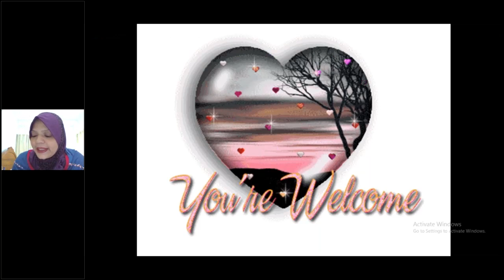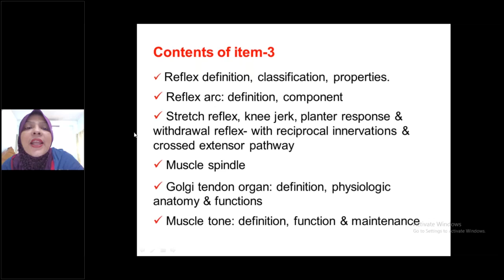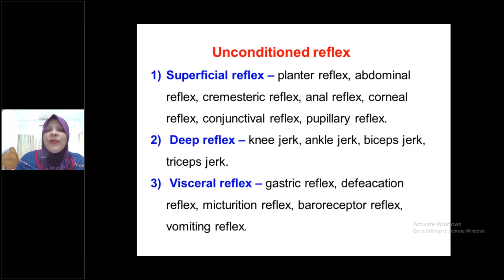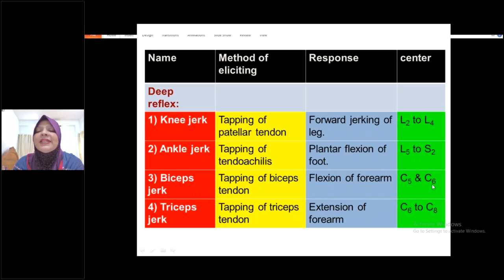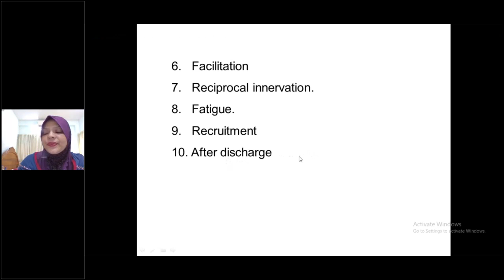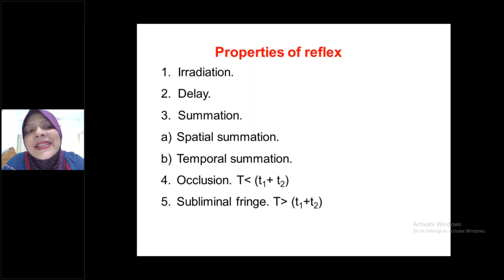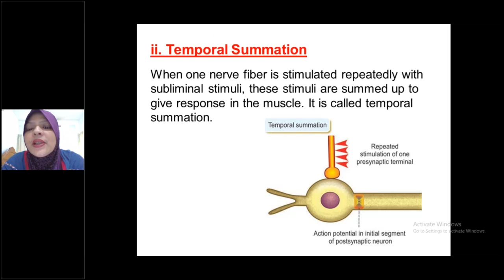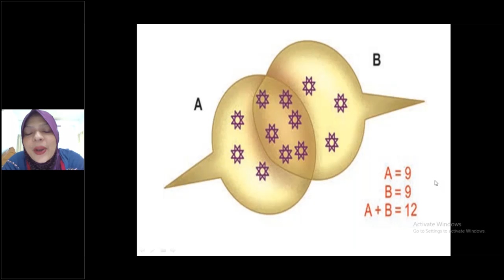1st Year Physiology Lecture Class By Dr. Lovely Madam / 06 Dec 2020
06 Dec 2020
1st Year Physiology Lecture Class By Dr. Lovely Madam